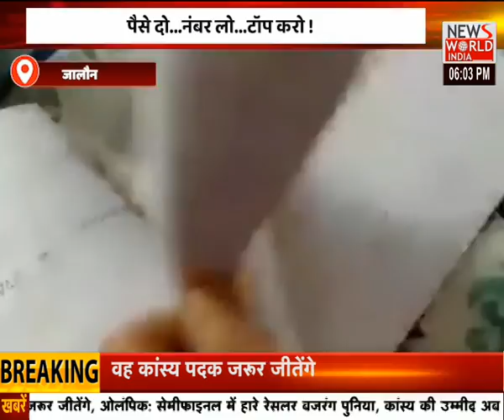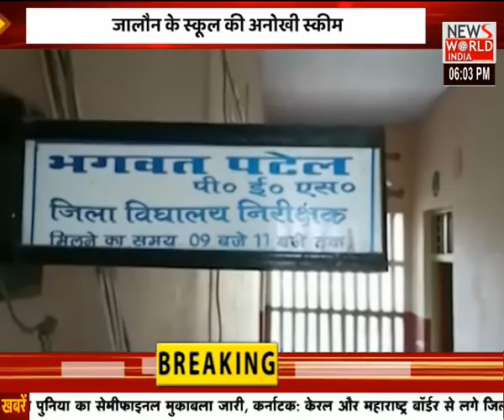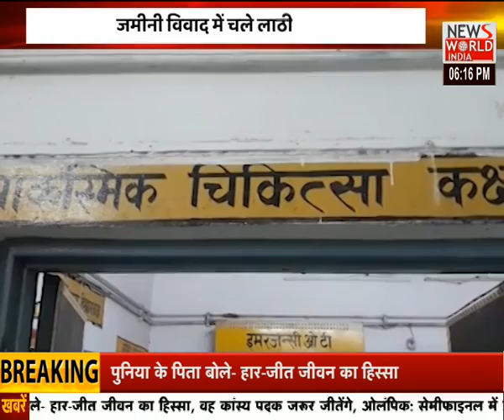Uttar Pradesh की तमाम बड़ी खबरों के लिए देखिए... Apna Uttar Pradesh | Latest News | Hindi News